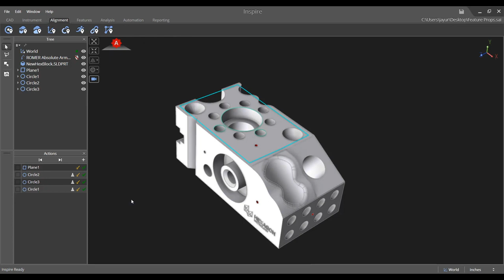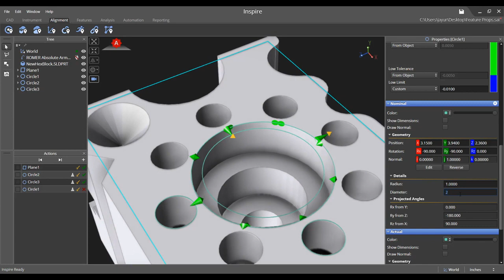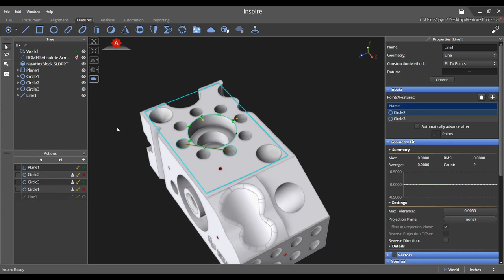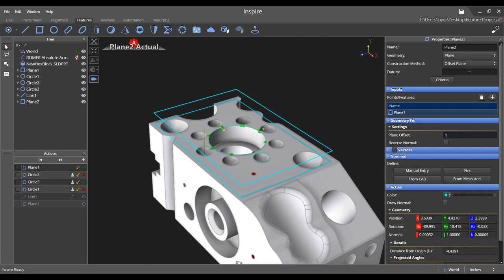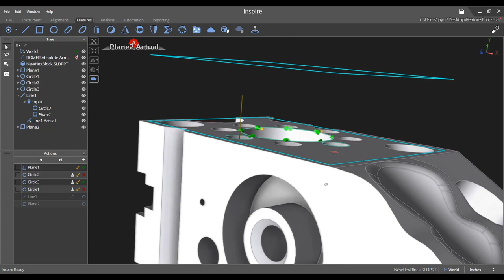Feature Properties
An overview of feature properties and basic functionality within Inspire, a portable metrology software. This video walks you through the various settings that are available within the properties panel for a few object types. You can multi-select objects and open their properties simultaneously to quickly change large groups of objects' properties.